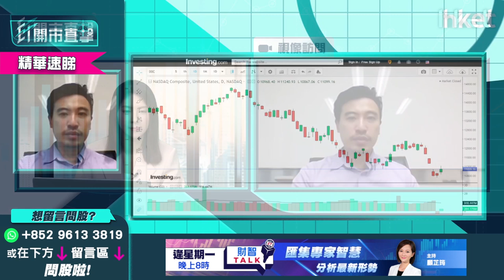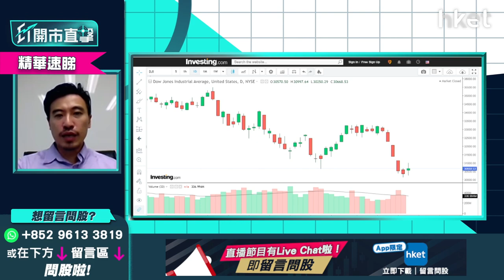【ET開市直擊】（精華）議息過後美股點睇？美股能否再上高位取決兩大因素